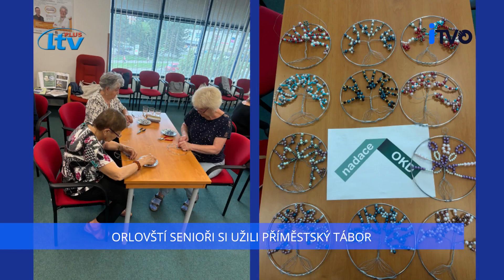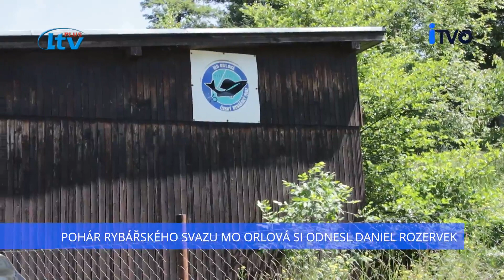Orlovske minuty (26/2024)